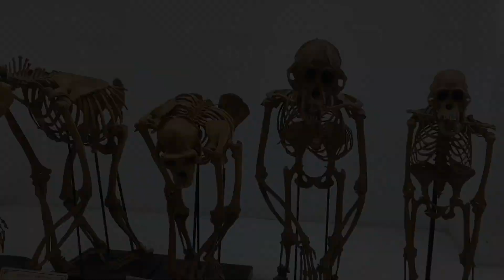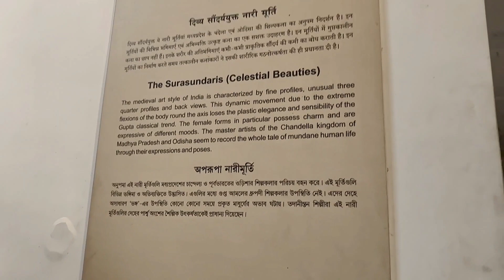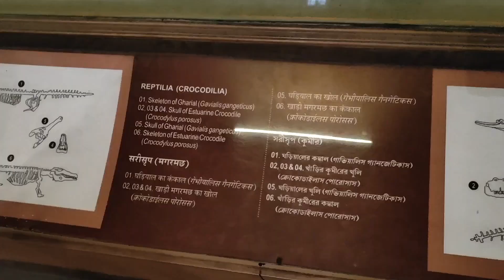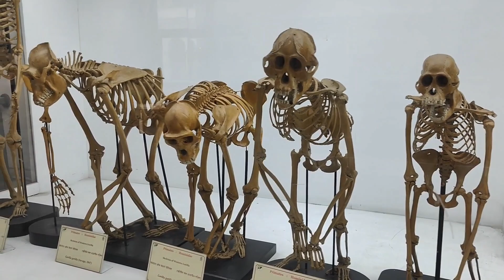Kolkata's Indian Museum Tour✨🤩|| Winter 2023 🥶|| India's Oldest and Largest Museum Ever😳😌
My name is Sampa Debnath and you are watching your favorite channel @debnathfamilyvlogs

➡️ SAMPA DEBNATH INSTAGRAM PAGE -

➡️ DEBNATH FAMILY INSTAGRAM PAGE -

sampa_debnath.family

➡️ TAGS -